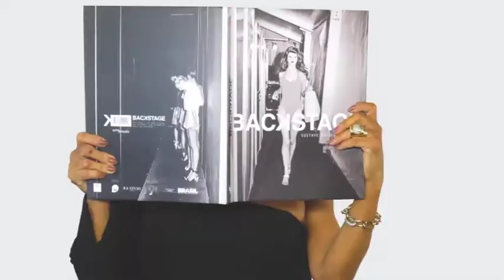JOSELAINE BRUNO 29/07/18